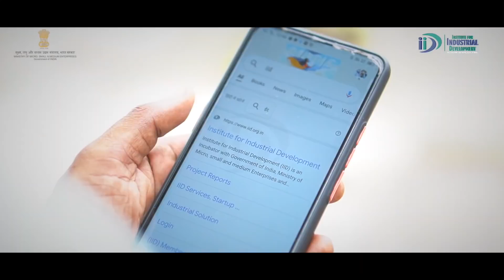मशरुम व्यवसाय के सफलता की कहानी, युवा उद्यमी की जुबानी। Become Successful Entrepreneur With IID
Mobile App: Entrepreneur India Live